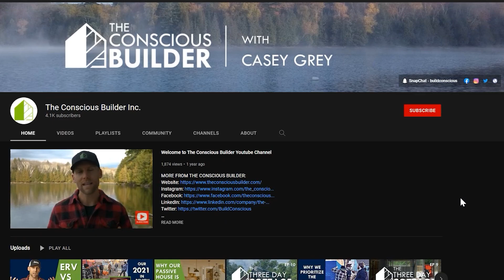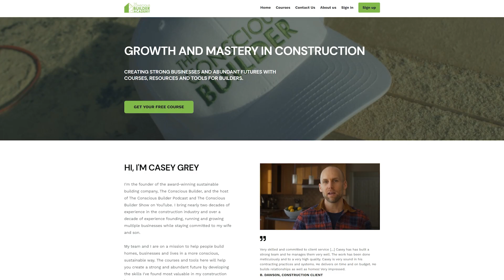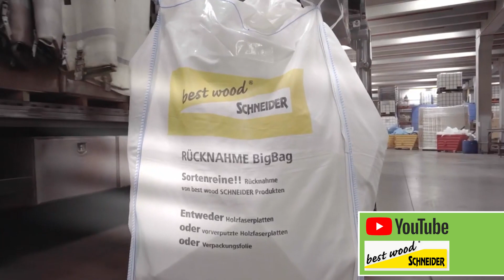Pre-Fab Construction for High Performance Homes - Advantages with Jake Chicoine of Groupe MCH inc.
0:27 Course Offer Priming for Tough Conversations
1:44 MCH Introduction
2:18 How did MCH start building
CLT Pre - fab
2:56 What are the advantages of
building pre-fab?
3:37 MCH wall systems
4:50 MCH's current Net Zero Build

Air Barrier, Rammed Earth, Cross- Laminated Timber